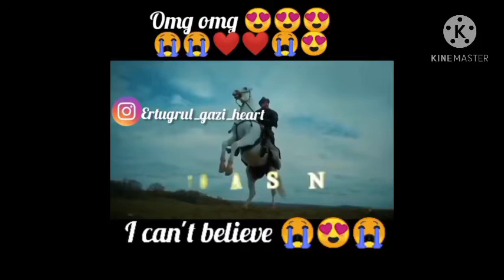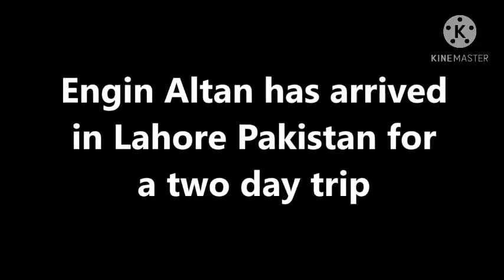Engin Altan Duzayatn is in Pakistan|pakistan tour|Today he arrived lahore airport|Ertugrul